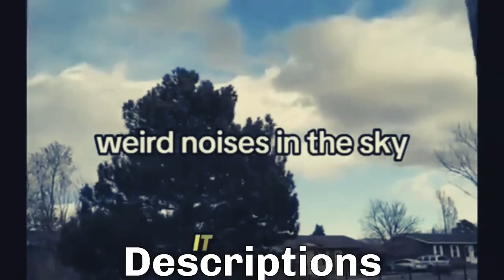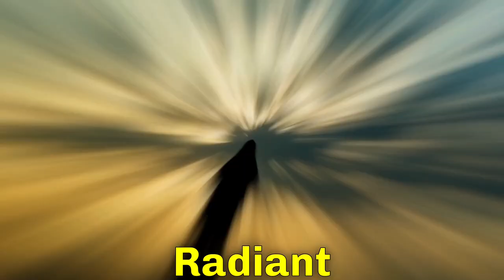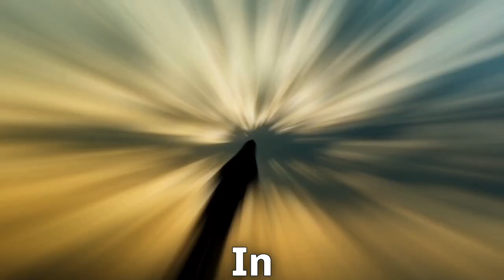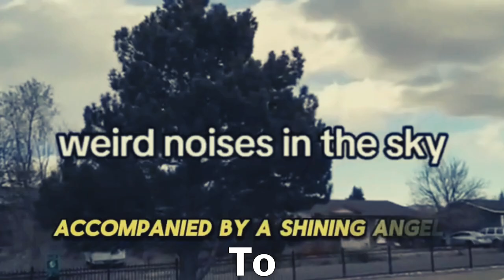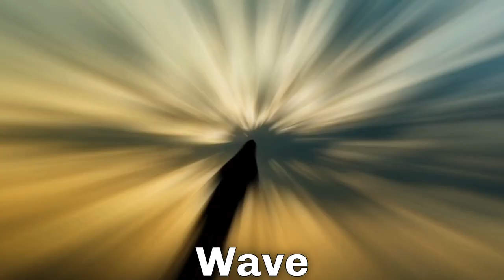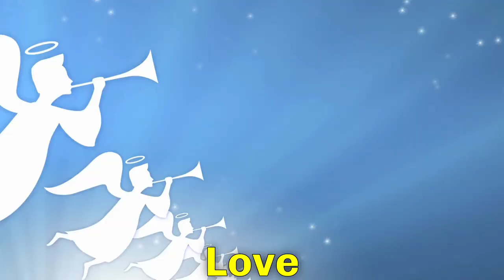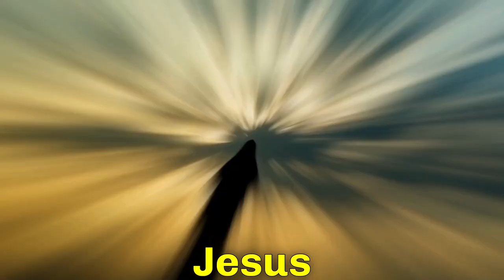“Breaking News: A Miracle Has Happened! Jesus and His Angel Army are in Jerusalem!”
Prepare to be amazed! In an awe-inspiring event, a miracle has happened, as Jesus and His Angel Army appear in Jerusalem. This profound event, witnessed by thousands, fills people with hope, faith, and amazement. Join us as we delve into the details of this unprecedented occurrence, exploring what it means and the powerful message it brings. This video shares firsthand accounts, expert insights, and biblical context surrounding this divine miracle. Whether you seek faith, inspiration, or clarity, witness the incredible presence of Jesus and His Angels in Jerusalem today. Share this miracle and let its impact inspire your heart!